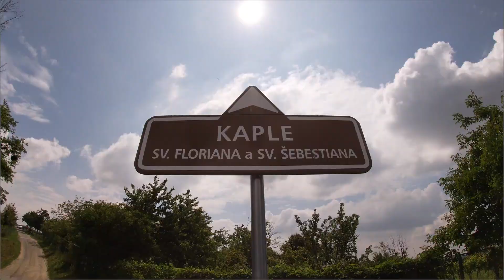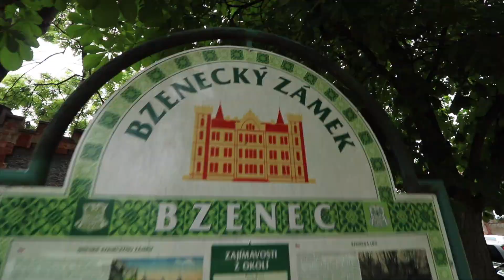the Anti-Climax of reaching 1000 SUBSCRIBERS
when most vloggers start out on youtube they seek the fabled 1000 subscribers, a feat that actually quite a lot of work. These are my thoughts